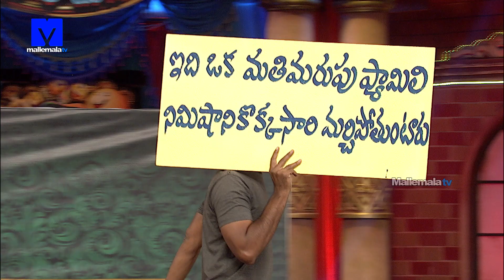Chammak Chandra Team Performance - ChammakChandra Skit Promo- 20th September 2019 - Extra Jabardasth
Watch Chammak Chandra & Team Performance - Extra Jabardasth 20th September 2019 Promo on Mallemalatv. ExtraJabardasth Host by Rashmi Rojaselvamani & Nagababu are the Judges. In this Episode ChammakChandra and Team Performers.